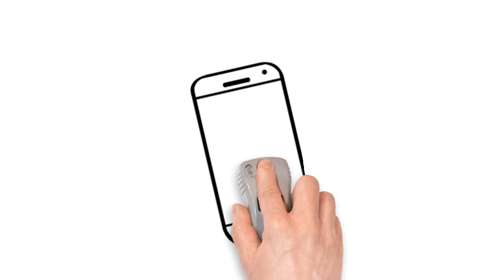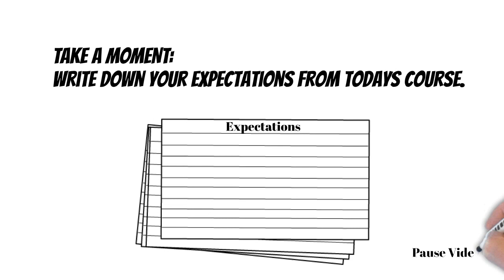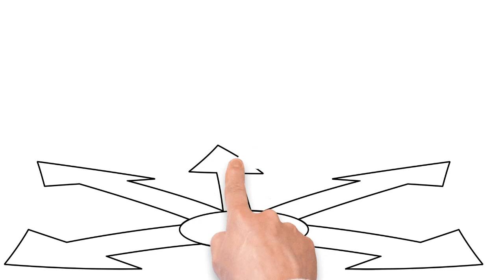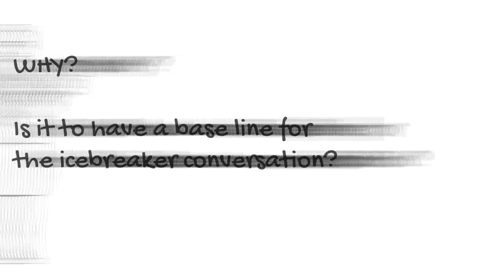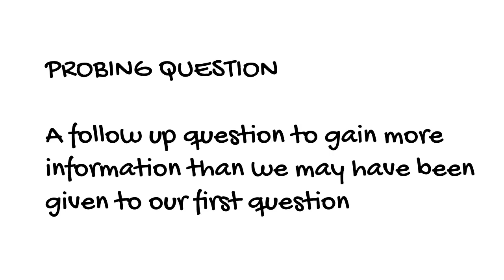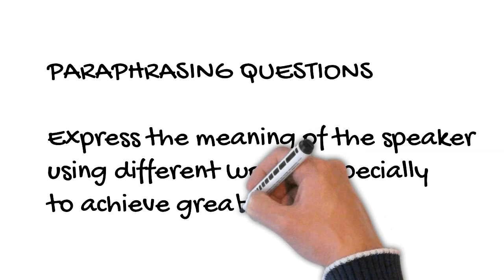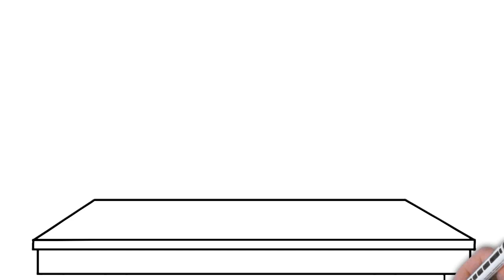Learn to negotiate with digital course - 'Skills to Negotiate'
Animated online course - 'Skills to Negotiate' by Kevin O'Shea

This is animated video is in addition to other material provided when you purchase our extensive course on negotiation.

I hope the animation simplifies your learning experience.